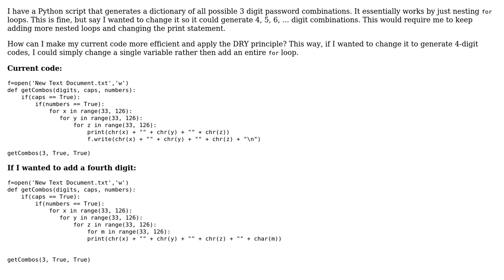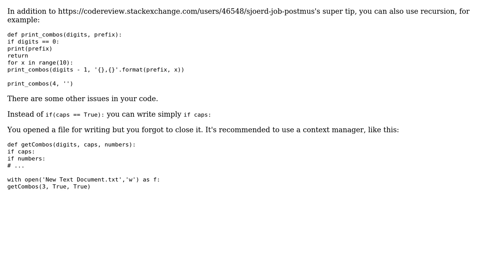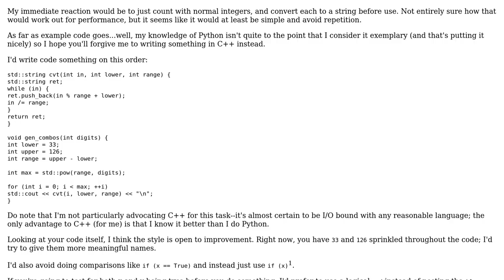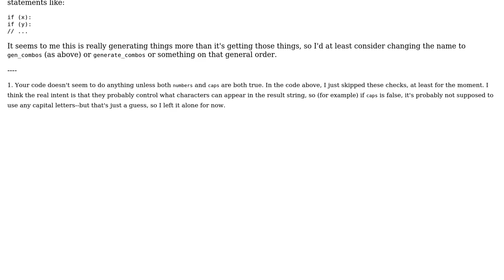Generate a dictionary of passwords (5 Solutions!!)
Generate a dictionary of passwords

With thanks & praise to God, and with thanks to the many people who have made this project possible! | Content (except music & images) licensed under CC BY-SA | Music | Images & others | With thanks to user Sjoerd Job Postmus user Peilonrayz user Jerry Coffin user janos user Cilyan user Ashwin Gupta user 301_Moved_Permanently user 200_success and the Stack Exchange Network Trademarks are property of their respective owners. You are responsible for your own actions.